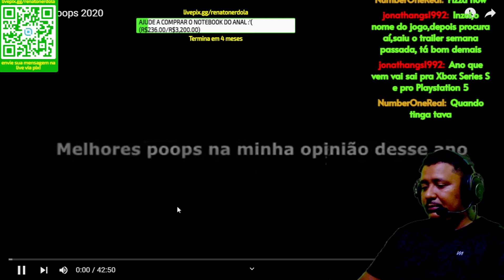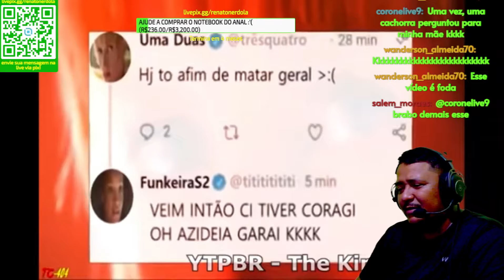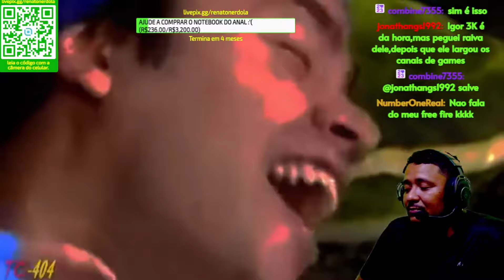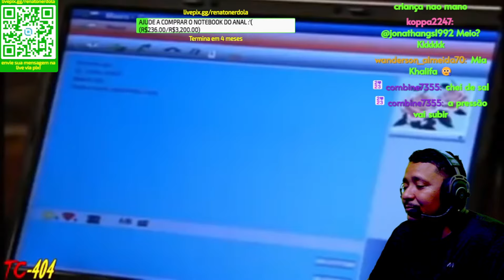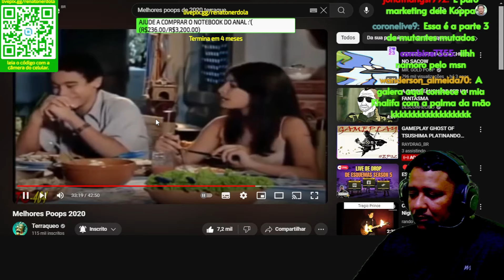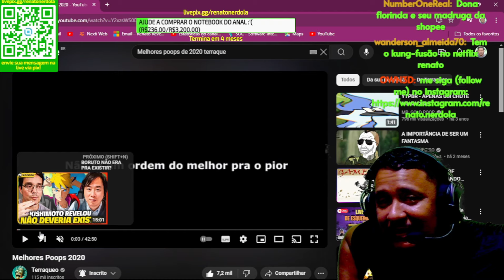Melhores Poops 2020 React